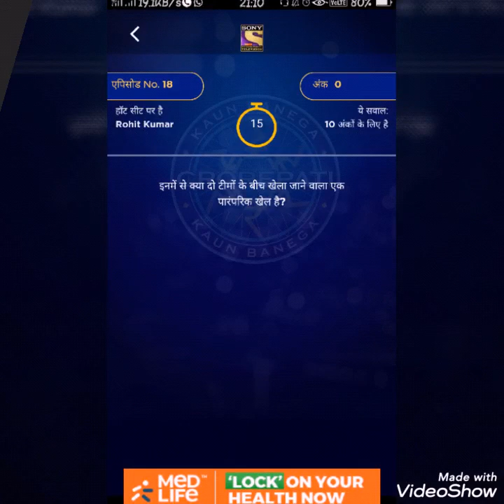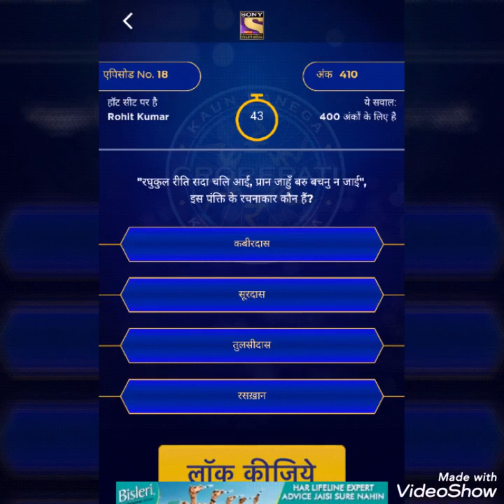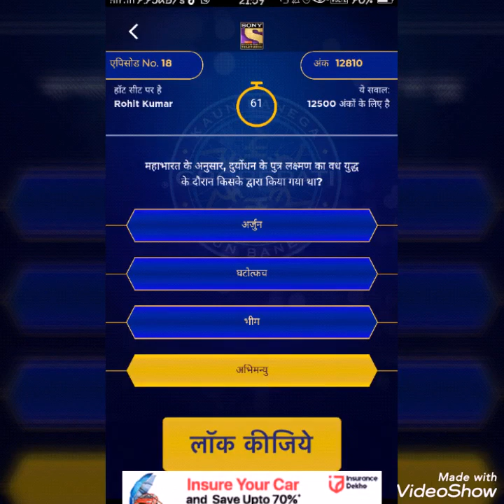KBC 2019 - EPISODE 1st set questions - Rohit Kumar won 1 lakh 60 thousands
Rohit Kumar on hot seat, Rohit Kumar won 1 lakh 60 thousands rupees.
Questions and answers of eighteenth episode of KBC 2019. Kbc Play along 2019.